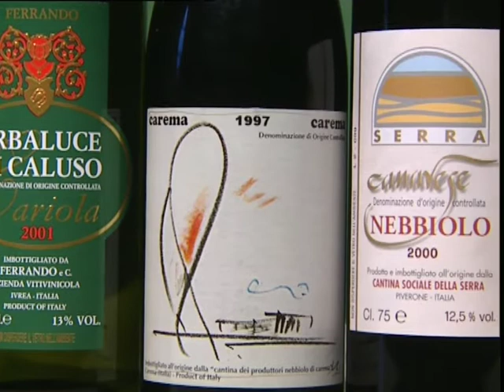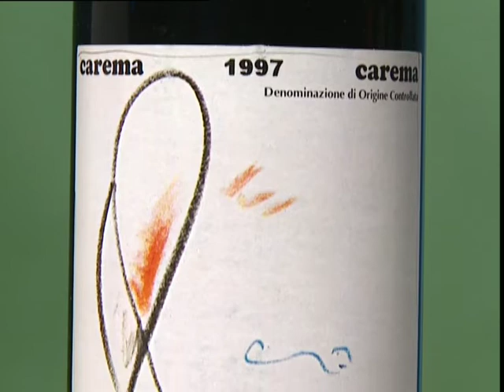i vini del Canavese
Strada reale dei vini torinesi: il Canavese il suo territorio i suoi vitigni. La varietà di produzioni vitivinicole del Canavese va dal bianco Erbaluce al rosso Carema.